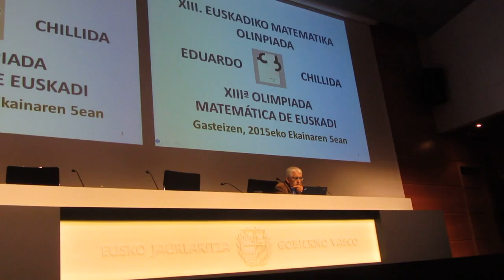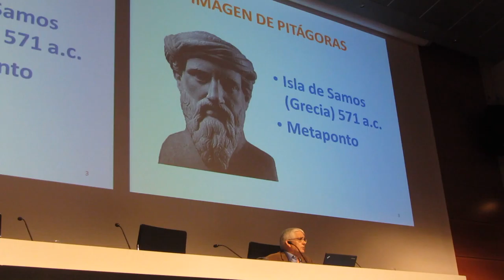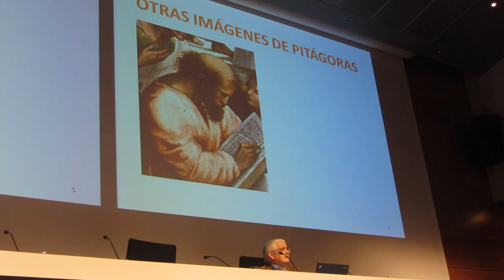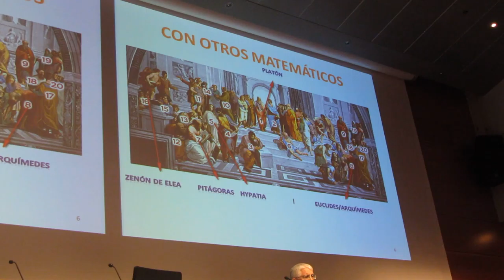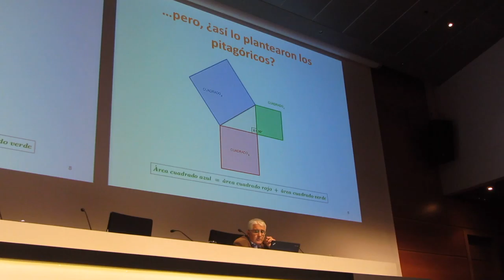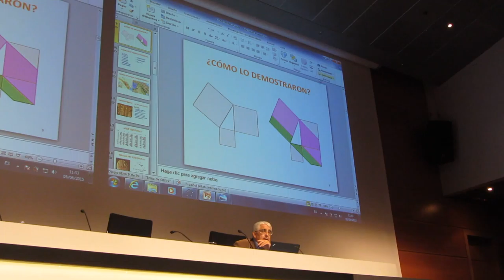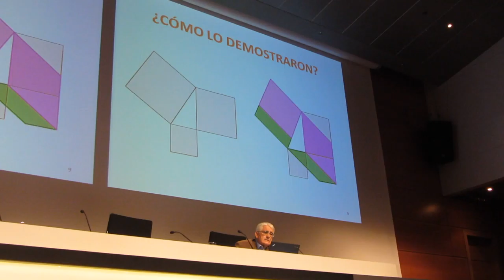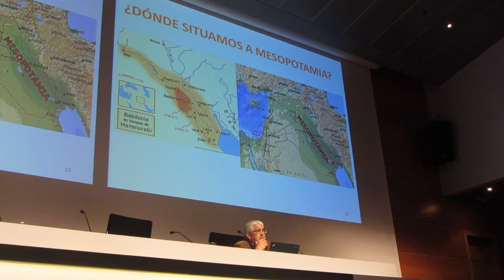XIII Olimpiada Matemática de Euskadi 14º/16